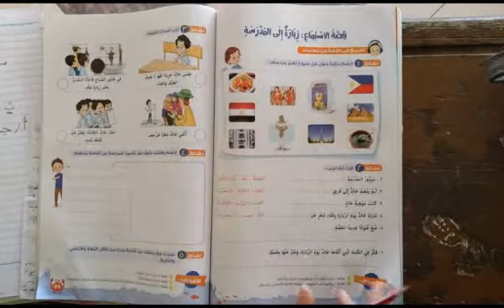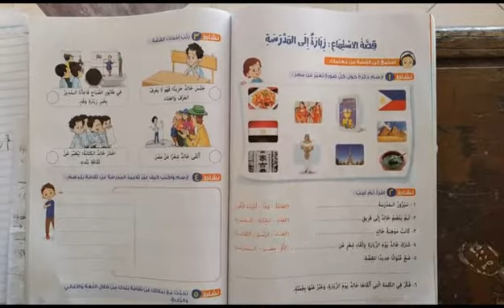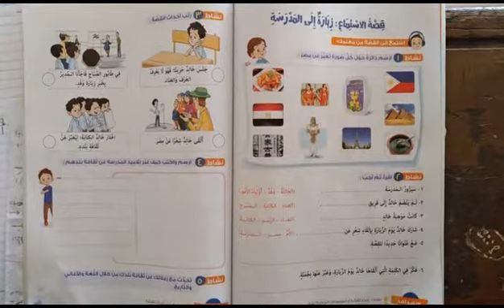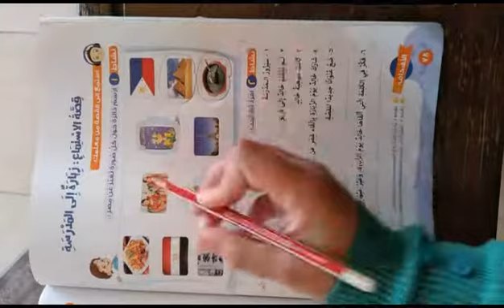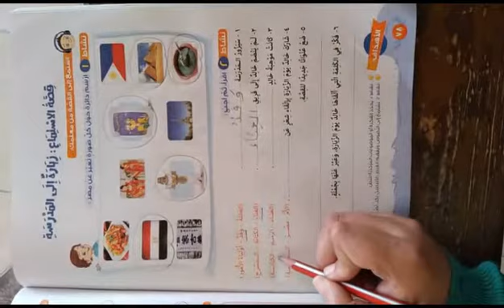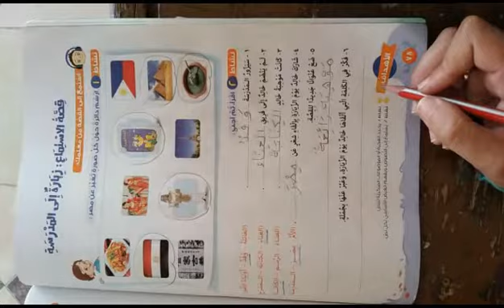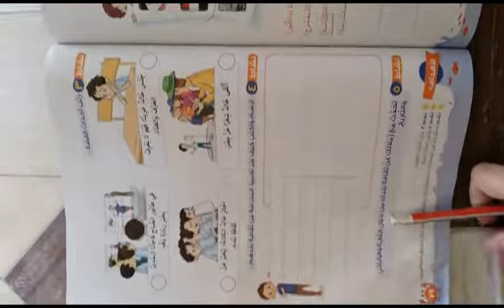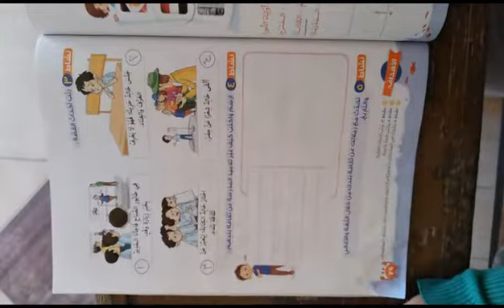زيارة الي المدرسة